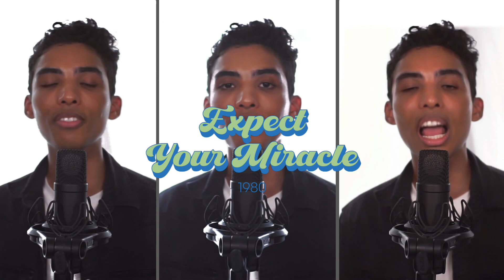The Clark Sisters Acapella Tribute Medley - Asher Japhta (Official Video)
Official music video for "Acapella Tribute Medley to The Legendary Clark Sisters" by Asher Japhta.

Featuring:
Power - The Return
Name It, Claim It - Sincerely
Blessed and Highly Favored - Live - One Last Time
Hallelujah
Ha-Ya (Eternal Life) - Is My Living In Vain
Expect Your Miracle - Is My Living In Vain
Something New - Live - One Last Time
Livin' - Live - One Last Time
Is My Living In Vain? - Is My Living In Vain
A Praying Spirit - Count It All Joy
Nothing to Lose, All to Gain - He Gave Me Nothing To Lose (But All To Gain)
I Tried Him and I Know Him
Jesus Is A Love Song - Heart & Soul / Finally Karen
You Brought The Sunshine - You Brought The Sunshine